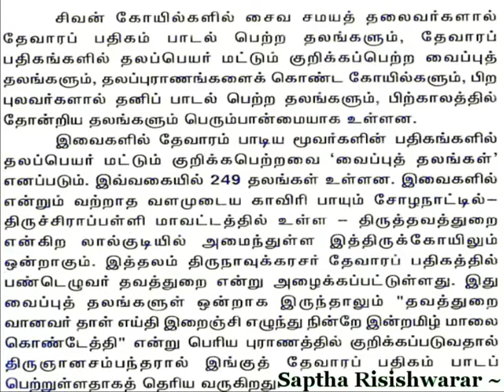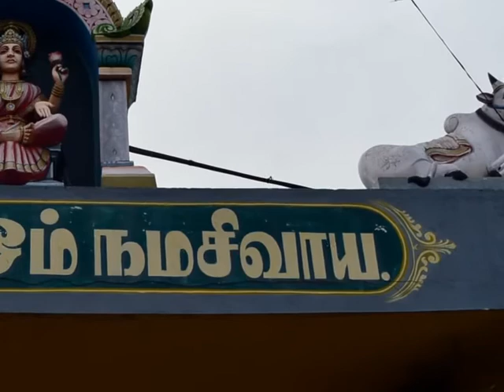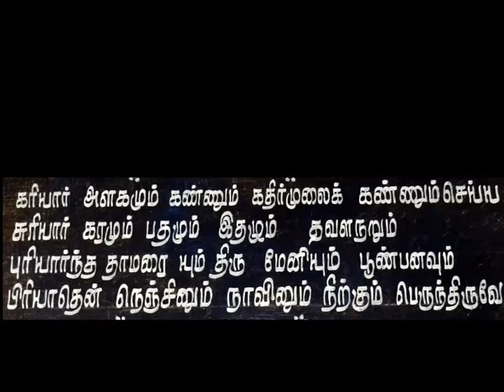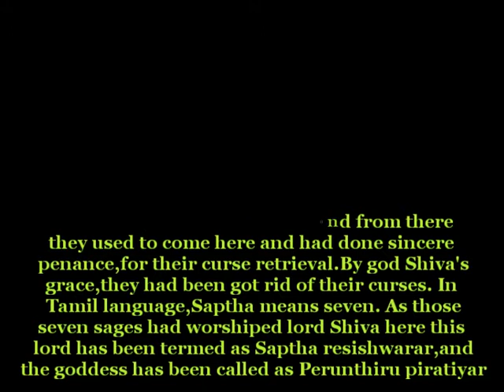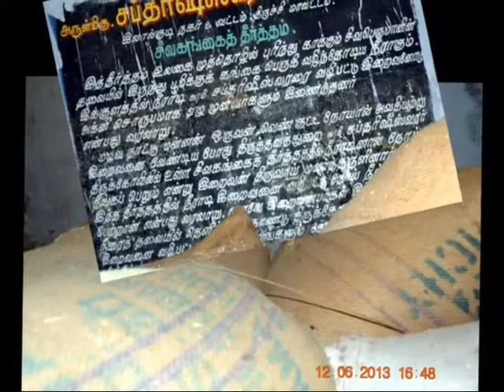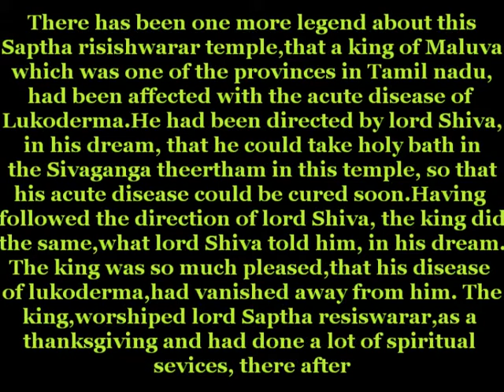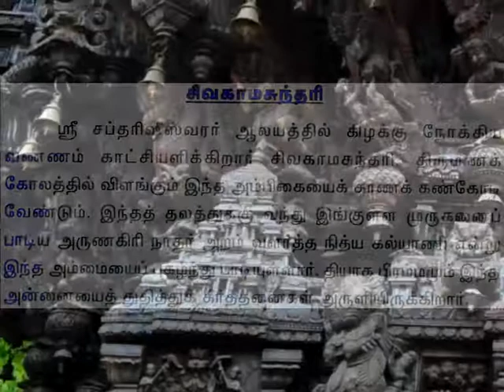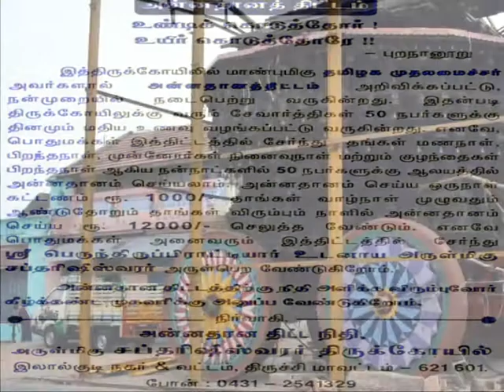Saptha Risishwarar Temple~7 Sages got rid of their curses*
Saptha risishwarar Temple - Lalgudi, Near Trichy.

There has been a legend, regarding this Saptha risishwarar temple, that, once upon, when lord Muruga appeared for the destruction of the demons, called as Tharagan and Sura Pathman, He had been denied to fed with mother-milk, by one of the wives of Saptha rishies, called as Arunthathi. So, they all the seven sages cursed their wives for her deed. Lord Muruga, also cursed those seven sages, for what they had acted upon their wives. So, those cursed seven sages, reached the place called as 'Thiruvaiyaru' and from there they used to come here and had done sincere penance, for their curse retrieval.By god Shiva's grace, they had been got rid of their curses. In Tamil language, Saptha means seven. As those seven sages had worshiped lord Shiva here this lord has been termed as Saptha resishwarar, and the goddess has been called as Perunthiru piratiyar.

Here, the temple theertham has been called as 'Sivagangai theertham'. It's been said that when the heavenly river Ganges flew towards the earth, Lord Shiva who had slowed down it's furious speed by having made it flown through His head. While having done like this, one part of water over flown from His head accumulated as Sivaganga theertham here. As per the legend, regarding the curse retrieval of the sevan sages, who were also called as 'Saptharesis' in Tamil language, had taken holy bath in this theertha, by the way, their curses had been got rid, and the seven sages mingled with jubilant light of lord Shiva.

1. All the photos here used, have been, my own photos taken with my
Nikon SLR D3100, when i had been to Trichy, on 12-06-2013.
2. All these photos have been converted into Movie clip, by having used 'MemoriesOnTV3'.
3. The output of 'Mpg' has been converted into 'Flv' video file for the final input to YouTube.
4. Regarding sound, here i have used 'NaturalReader', not only for the conversion of 'Text to Speech' but also for the combined background music.
5.As true to my knowledge, all the contents here used have been, cent percent my own with out any doubt.

Regards.

Selvaganapathy S